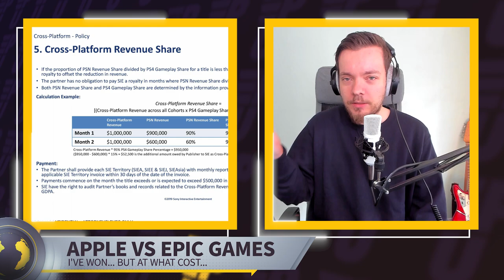PS5-schoenen en je eigen games maken voor Nintendo Switch - De Samenvatters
Een nieuwe week, dus een nieuw Samenvatters! In deze nieuws round-up gaan Martin en Lucas het hebben over onder andere: problemen rondom Returnal, De nieuwe game van Nintendo: Gamestudio en het eindoordeel over Resident Evil Village!

00:00:00 Intro
00:00:10 Apple VS Epic Games Rechtzaak
00:02:00 Playstation Sneakers
00:02:52 Returnal Problemen
00:04:24 Playstation & Discord Samenwerking
00:05:13 Resident Evil Village Review
00:06:16 Nintendo Gamestudio Aangekondigd
00:07:57 Volgende Week
00:08:50 Outro

Hoofdredacteur PU Magazine: Wouter Brugge
Video Producer: Enno de Graaf
Business Manager: Martijn Kollau
Account Manager: Michiel Kramer
Freelance Editor: Luuk Hijne
Video Stagiaires: Sem Braam en Tycho van Dort
Redactie Stagiaires: Jos Heije en Maarten van der Vlugt

Welkom op het Youtube kanaal van Power Unlimited. Wij zijn een stel volwassen kids die hun passie voor gamen met jou willen delen via onze content. We laten je de gaming wereld zien door middel van onze gekkigheid en humor zoals je die nog nooit hebt gekend! En als je nog meer Power Unlimited wilt zien en bijvoorbeeld live met ons zou willen kletsen kom dan een keer langs in één van onze streams We zijn namelijk elke doordeweekse dag om drie uur 's middags live op Twitch.